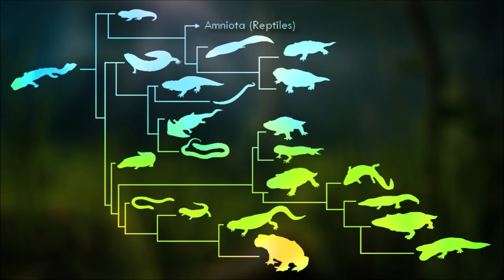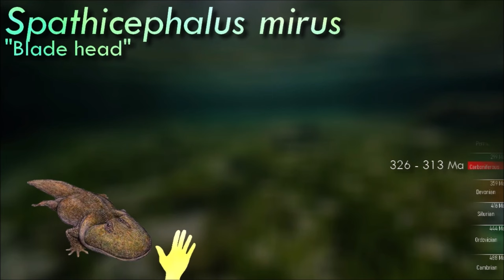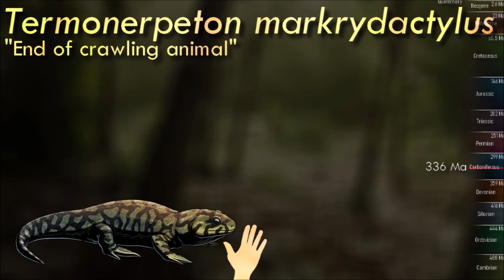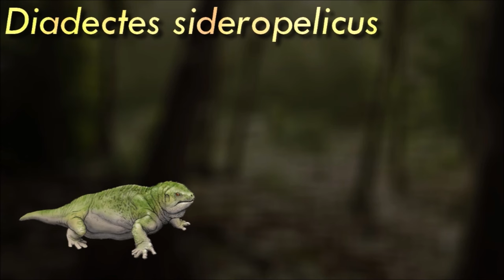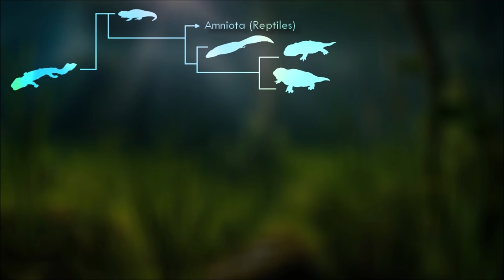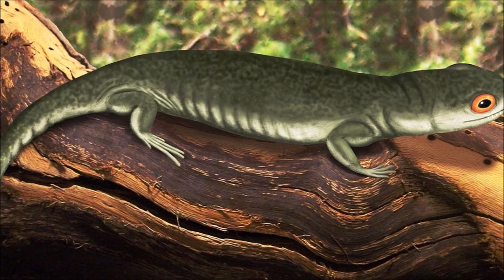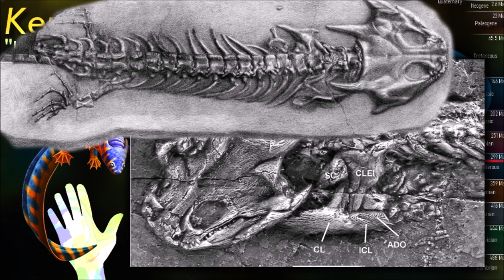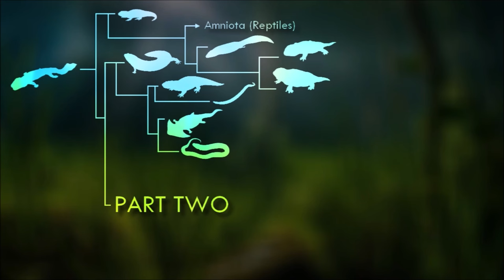The amphibians before reptiles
TETRAPODA Pt.1/4
Part one about the amphibians dawn of reptiles (amniotes)

Thumbnail by Julio Lacerda and Ceri Thomas
Illustrations by Satoshi Kawasaki, Thomas Sutton and Ceri Thomas
Icons next to names indicate the diet :
🐟 Fish
🪱 Invertebrates
🪲 Terrestrial arthropods
🥚 Eggs
🥩 Meat
🦎 Small vertebrates
🌿 Vegetation
🦐 Plankton / Micro-organisms

0:00 Introduction
0:40 Stegocephali
4:50 Reptiliomorpha
6:00 Embolomeri
7:00 Seymouriamorpha
8:25 Diadectomorpha
9:50 Lepospondyli
11:25 Microsauria
13:10 Lysorophia
14:25 Diplocaulidae
15:55 Aistopoda